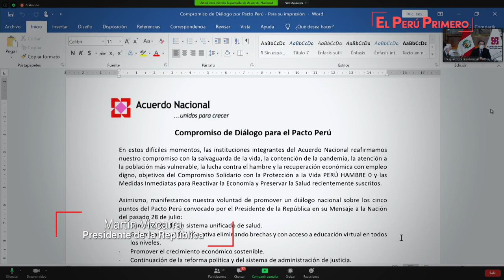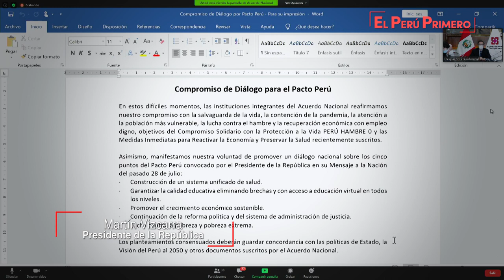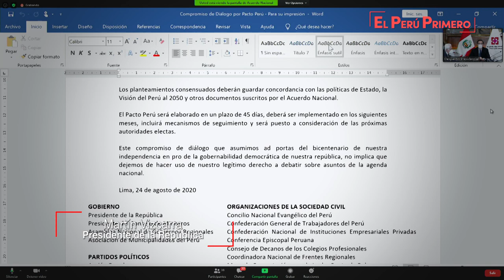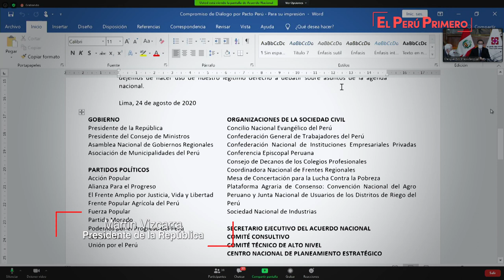Compromisos asumidos en la 129.° sesión del Acuerdo Nacional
Documento deja sentada la voluntad de promover acuerdos sobre los cinco puntos propuestos en materia de salud, educación, economía, lucha contra la pobreza e institucionalidad.